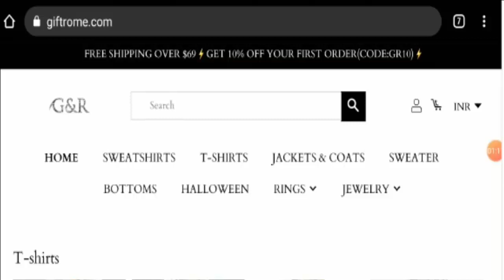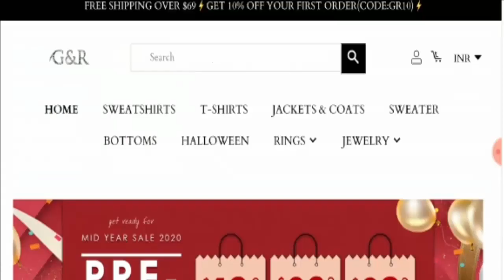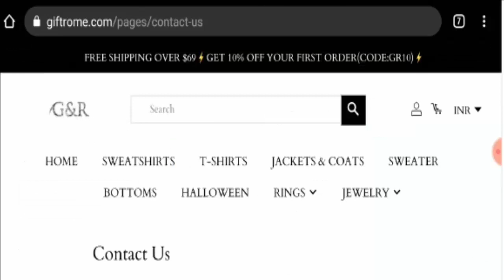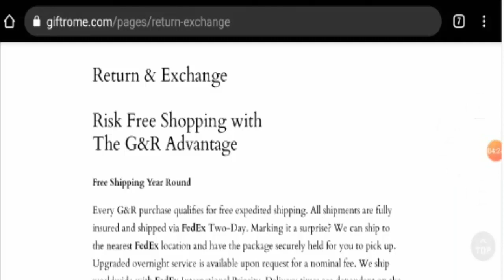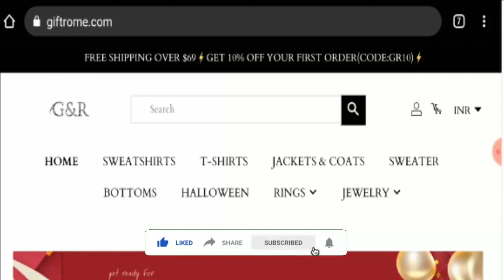Giftrome com Reviews [August 2020] Is It a Scam or Legit? | Scam Adviser Reports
About Giftrome com Reviews-

Today, I am going to explain - Is Giftrome com Reviews Legit or a Scam. Friends, this is not our website. If you have never ordered anything from this website, this unbiased review will help you in deciding the answer to this question -  Should I buy from it or not? If you have experienced any fraud over this website then watch this video till the end, I will share the way to get your money back.

Refund Link-

ScamAdviserReports